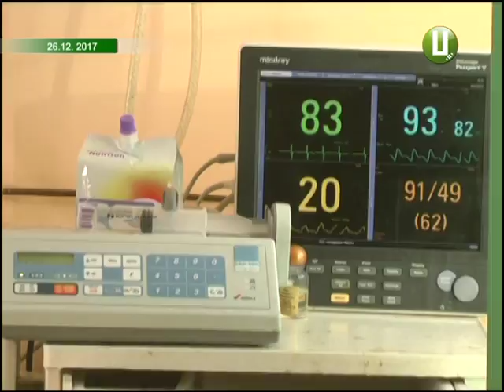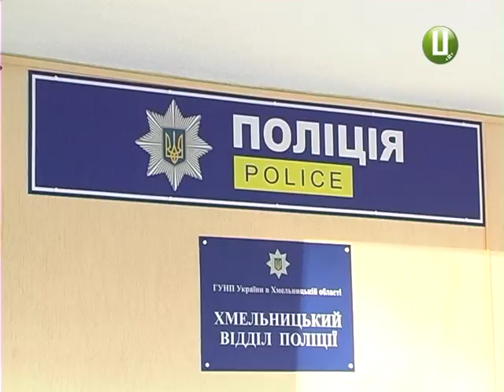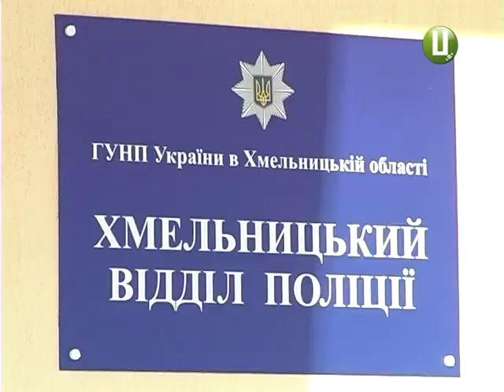ОНОВЛЕНО «Падіння з 9 поверху не нещасний випадок» стверджує сестра загиблої хмельничанки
Випала з 9 поверху не з власної волі. Про це стверджує сестра дівчини, яка 19 грудня минулого року впала з балкону багатоповерхівки у Хмельницькому. Вона  не вірить у нещасний випадок. Каже, ще коли її сестра була в реанімації, жінка тричі зверталася в поліцію,  аби відкрили кримінальне провадження. Але за розслідування справи правоохоронці взялися після смерті дівчини.